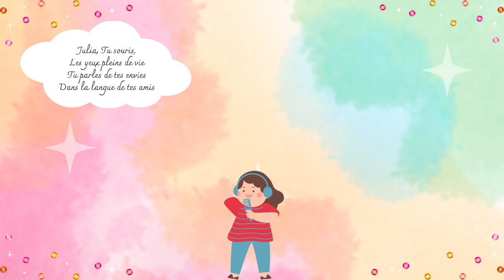Julia ✨🇫🇷baby sleep music ✨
Welcome to our latest French baby music video featuring the soothing sounds of "Julia's Lullaby" – the perfect bedtime song for your little one. Do you remember the last instrumental version?

This kid song or baby song is perfect for a baby shower or as a baby gift for new parents or for a birthday gift. With its gentle melodies and calming lyrics, bedtime "Julia's Lullaby" is sure to help your baby drift off into a peaceful sleep. So sit back, relax, and let the baby music and baby songs of "Julia's Lullaby" work their magic on your sleeping baby.
Perfect if you are searching for "Baby music" "Baby songs" "Lullaby" "Bedtime" "Julia's song" "Sleeping baby song" "Baby shower" "Baby gift"
Perfect for helping your little one fall asleep or for a calming background at a baby shower, these melodies will surely become a favorite for both babies and parents alike.

The playlist includes the beloved classic "Julia's Song," as well as other gentle tunes perfect for a sleeping baby. These songs make for the perfect gift for a new parent, and are sure to be treasured for years to come.

So sit back, relax, and let the peaceful sounds of our baby music wash over you and your little one. Enjoy!"

Lyrics in English :
Julia, you smile,
Your eyes are full of life
You have a beautiful spirit
When you play the comedy

Julia, you light up,
With your smiles
Step by step, you are inspired
From happiness

Julia, you smile,
Eyes full of life
You speak of your desires
In the language of your friends

Julia you are here
Eyes full of joy
You play with Zimek,
Emilia, Mom, Dad!